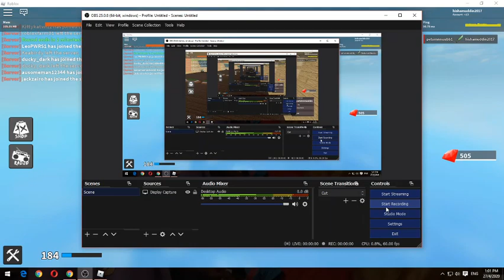Playing Around In KAT (Roblox)